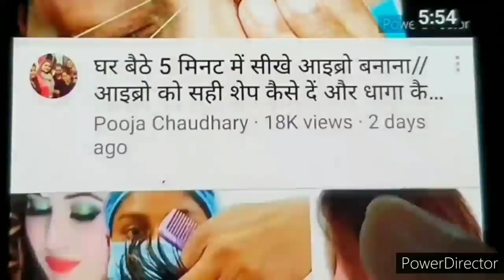घर बैठे 5 मिनट में सीखें फुल ग्रोथ में थ्रेडिंग करना//और धागा कैसे चलाएं जो थ्रेडिंग पर कट ना लगे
hello everyone beauty parlour online course by🤗👍🤷‍♀️

my sim sim store link👍